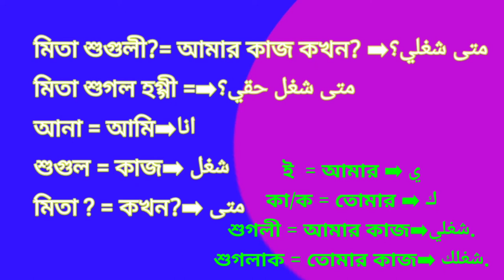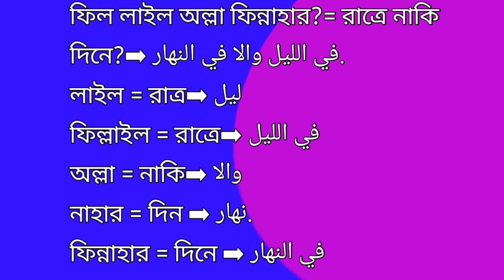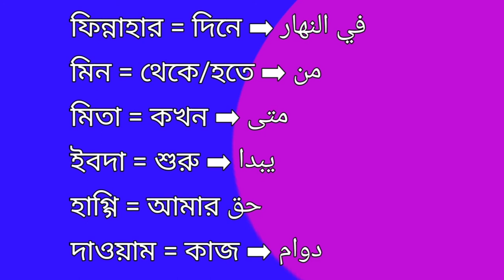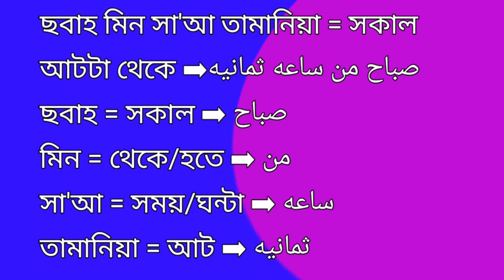আরবি ভাষায় কথা_আরবি ভাষায় কথা বলা_আরবি ভাষার বাংলা অর্থ -শরীকার কাজে আরবি ভাষা Arbi Kotha আরবি কথা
আরবি ভাষায় কথা_আরবি ভাষায় কথা বলা_আরবি ভাষার বাংলা অর্থ -শরীকার কাজে আরবি ভাষা
আরবি ভাষা বাংলা অনুবাদ।আরবি ভাষা বাংলায় অনুবাদ বই arabic to bangla translator
PDF/Text পড়তে ক্লিক করুন
Arbi_Shikkha Saudi language Arbic pronunciation by Arbi Kotha. In this video I am Showing about Arbi to bangla.